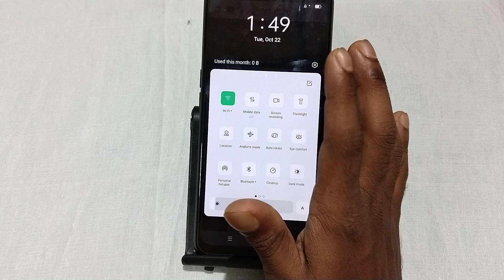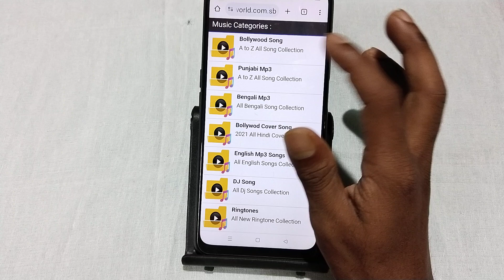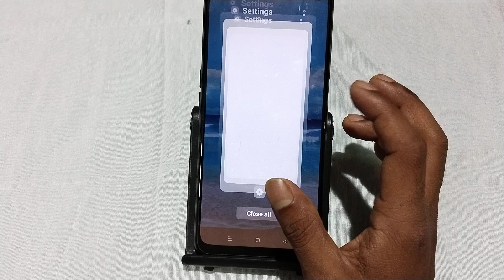Oppo F25 Pro 5G song download kaise kare, how to download new songs in oppo, downloading settings